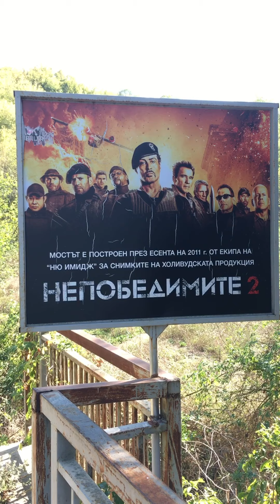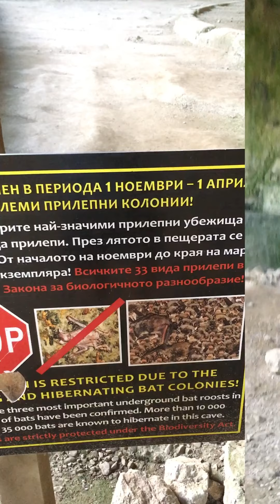1. Деветашка Пещера – (Инфо, Вход, Карта, Снимки, Разстояние, Работно Време) - Иво Игнатов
🔑 Разбери как да премахнеш блокажите, които ти пречат да бъдеш богат, здрав, свободен и щастлив човек (Ето Тук):

✅ Кой друг иска да постигне по възможно най-бързия и лесен начин изобилие от:

1. Пари + (финансова свобода). ✔️
2. Чудесно здраве + (бодрост и сила). ✔️
3. Прекрасна любов + (истински приятелства). ✔️

Създай Живота На Мечтите Си! 👍

Аз го направих.

Направи го и ти! ❤️

Иво Игнатов

УЗНАЙ, кои са 7-те ТОП инвестиции на 21 век!
(Какво знаят и използват САМО богатите хора?)